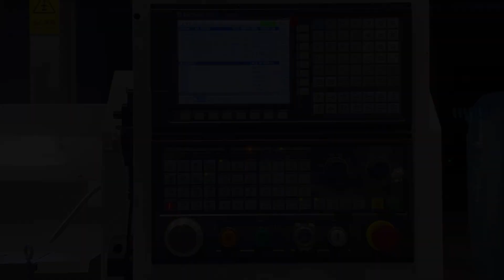CAK6150V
Flat bed cnc lathe machine CAK6150V